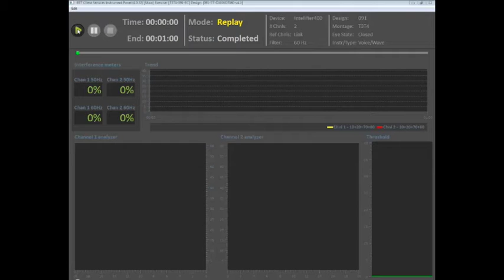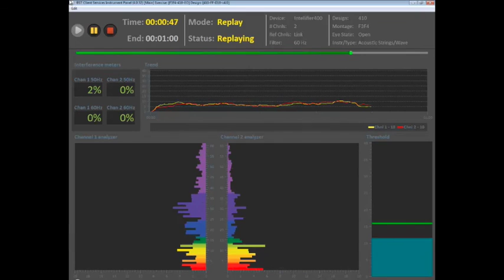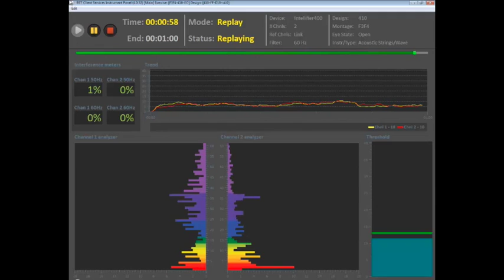SciWorks Radio - Examples of what a HIRREM protocol might sound like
Examples of what a HIRREM protocol might sound like. These are playback audio recordings from actual HIRREM protocols run at different scalp locations. These examples illustrate the auditory tonal feedback.